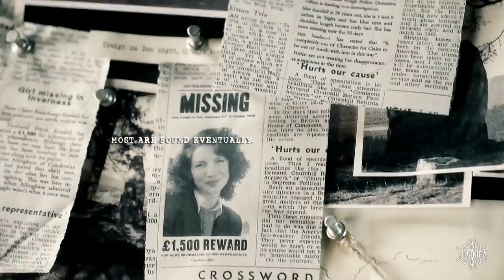Outlander|| Take Us Alive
«Last I was here I was Claire Randall, then Claire Beauchamp and Claire Fraser.
The question was, who did I want to be?»
Hello everyone!!! School started a few weeks ago and I didn't get time to be on YT or my computer, so I have a serious catch up to do.

I had this song stuck in my head for months, I'm so in love with it!! I thought in Outlander to vid it right away, and finally I put my ideas in order and finished it :)
I hope at least a few of my subscribers watch the show, enjoy!!
Coloring by: me
Song: at the end of the video.
Footage: Outlander.